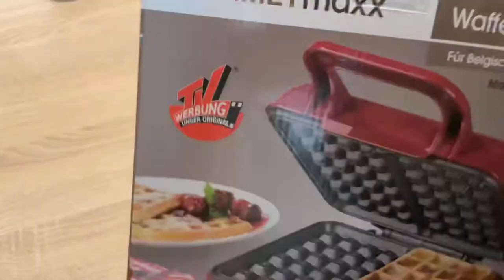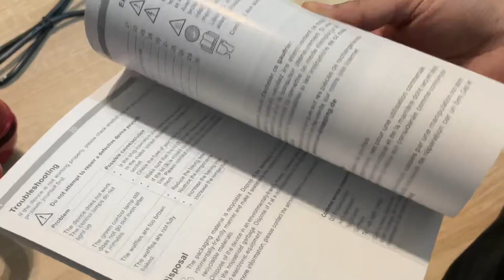Unboxing GOURMETMAXX Waffle Maker | Waffeleisen für Belgische Waffeln